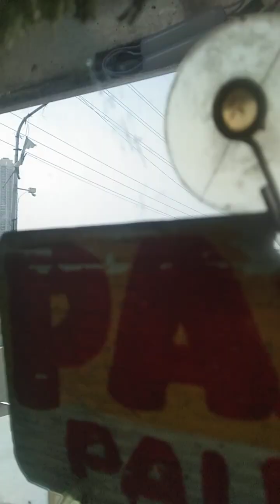in Pasig river